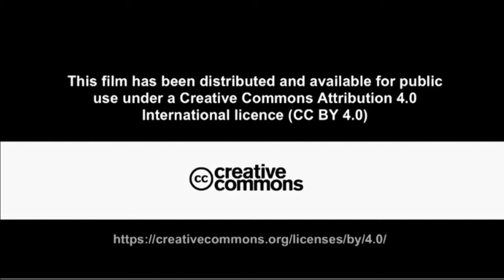Politics Of Sameness Redacted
Following legal counsel this film is the redacted version of the original which you can find in the following location